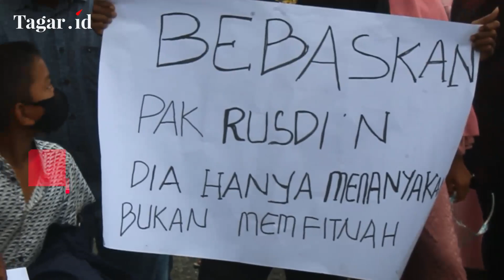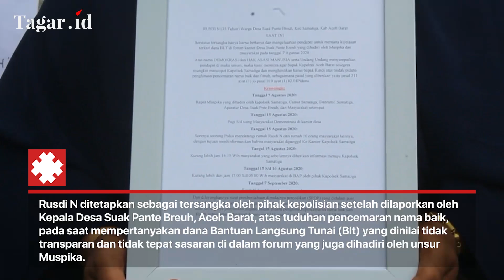Bertanya BLT, Warga Aceh Dilaporkan Kepala Desa ke Polisi | Tagar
Jakarta, Tagar TV - Aceh Barat – Puluhan warga Desa Suak Pante Breuh, Kecamatan Samatiga, Kabupaten Aceh Barat, Aceh, melakukan aksi terkait penetapan status tersangka terhadapa Rusdi N di depan Kantor Polres Aceh Barat, pada hari Senin 28 September 2020.

Teuku Anwar, salah seorang warga peserta aksi mengatakan penetapan status tersangka terhadap Rusdi N yang juga merupakan warga Desa Suak Pante Breuh, Aceh Barat diniai salah dan tidak tepat.

Rusdi N ditetapkan sebagai tersangka oleh pihak kepolisian setelah dilaporkan oleh Kepala Desa Suak Pante Breuh, Aceh Barat, atas tuduhan pencemaran nama baik, pada saat mempertanyakan dana Bantuan Langsung Tunai (Blt) yang dinilai tidak transparan dan tidak tepat sasaran di dalam forum yang juga dihadiri oleh unsur Muspika.

Selain menuntut pencabutan status tersangka terhadap Rusdi N, warga juga meminta Kapolres Aceh Barat untuk mencopot Kapolsek Samatiga dari jabatannya sebagi Kapolsek karena dinilai dalam menjalankan tugasnya tidak sesuai dengan prosedur.

Sementara itu, Kabag Ops Polres Aceh Barat, AKP Ikmal yang menjumpai warga peserta aksi mengatakan akan mempelajari kasus tersebut dan segera akan melakukan rapat dengan pimpinan.